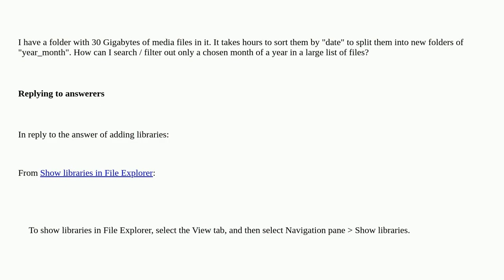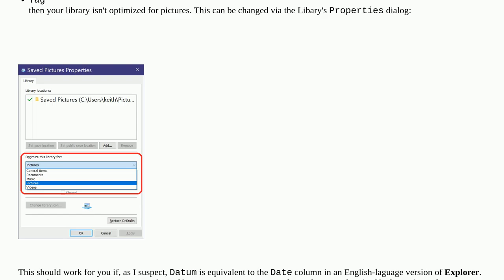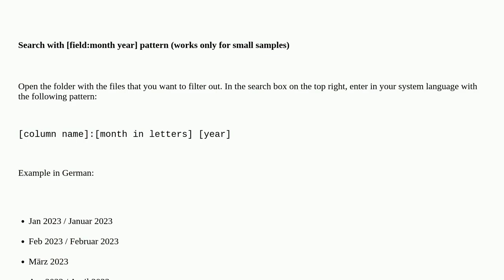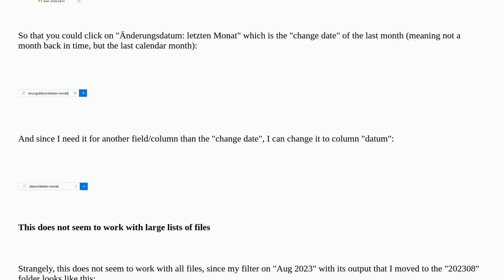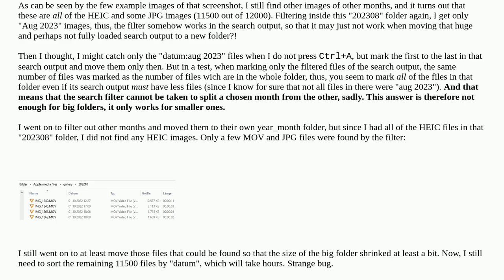How to search only files of a chosen month of a year in a huge folder?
A special thanks goes out to the community

  windows-explorer file-filter file-management windows